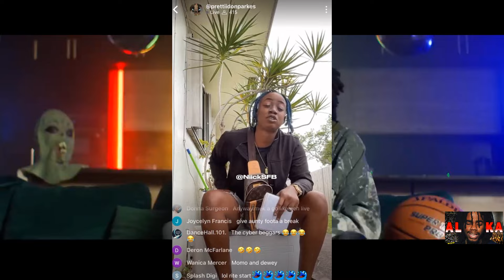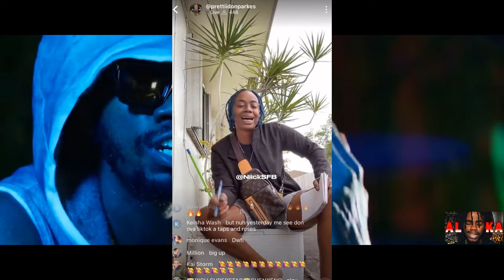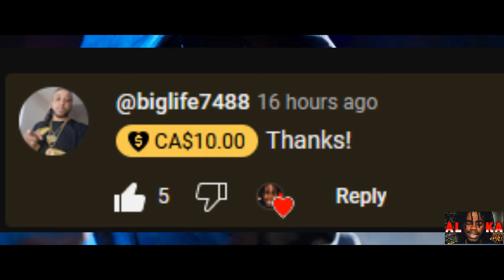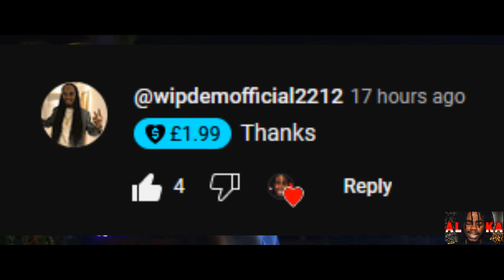Alkaline EXPLAINED WHAT VENDETTA MEANS!! Pretti Don Beat Foota Hype For Not Playing Alkaline